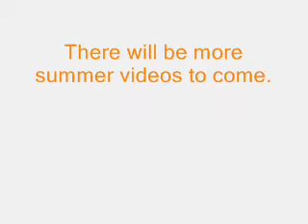chapstick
skye lauren rachel